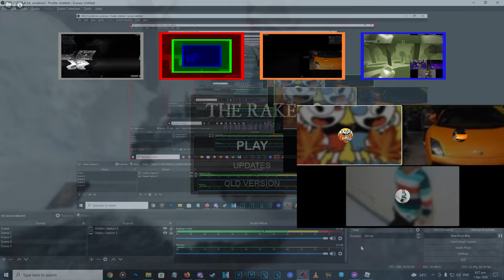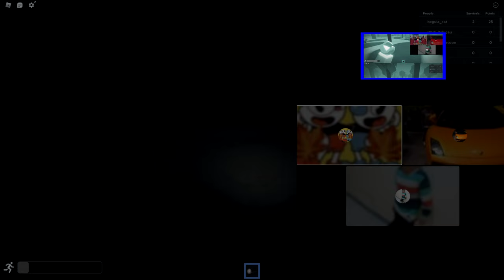(Birthday Special) The Wongaro Crew Play Some Games - Sparta Freesia Remix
"i died"

Editor:Vegas Pro 14
Pitches Been Made:Melodyne Singletrack
Audio:FL Studio 20

Render time: April 3 - April 4

i wanna recreate this but i lost the video so ig no v2. Also old thumbnail style

Base Made by rosa
Source Made By Me (Private)

its my bday :)